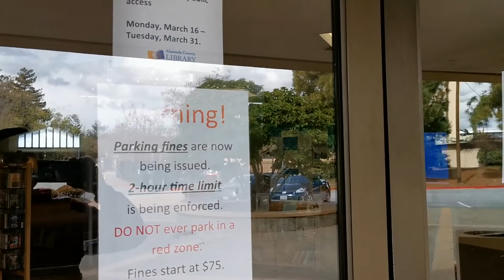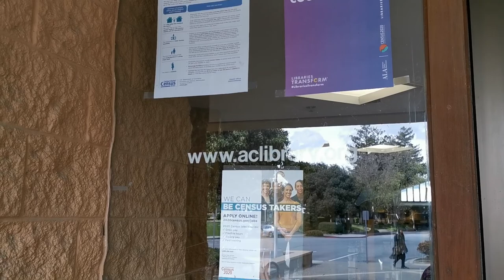美国加州旧金山湾区的纽华克图书馆关闭了！E2180